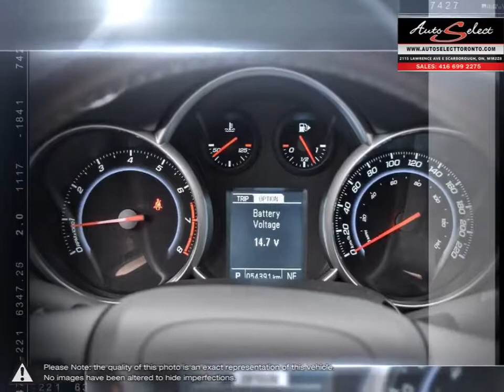2014 Chevrolet Cruze | Auto Select Toronto | 1G1PC5SB9E7118427 14C3ZWM1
AUTO SELECT in TORONTO, is a family business with years of automotive experience.
With 2 locations in the GTA, the Auto Select family prides itself on selling top Quality vehicles at an affordable price. We pay attention to the little details. Our educated sales staff, along with our licensed service technicians, makes your purchase successful and headache free. Auto financing is our specialty, dealing with all types of credit situations, whether it be good or bad, new or limited, we get things done! We have the financing resources that can help meet your needs!

This 2014 Chevrolet Cruze 1LT Model just came in and has only 54,391 Kilometers! This clean compact car has been babied, and is NOT a former daily rental. This low mileage Chevy Cruze has been babied, and is in absolutely FLAWLESS condition inside and out! YES, with only 54K!!!

Preferred colour combination of Alpine White on Black cloth, this gas saver 4 cylinder Chevy Cruze comes fully equipped with all power options including Bluetooth, iPod Auxiliary, CD player, Remote Start, as well comes with the balance of factory warranty from any Chevrolet GM Dealership Canada wide. Has been fully serviced up to date and comes with a CLEAN Carproof report with no accidents!!!